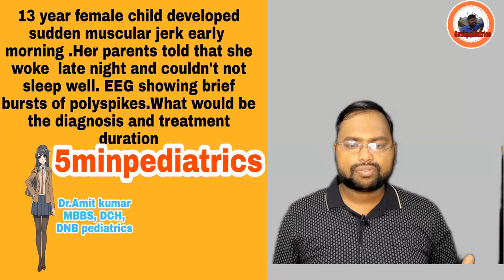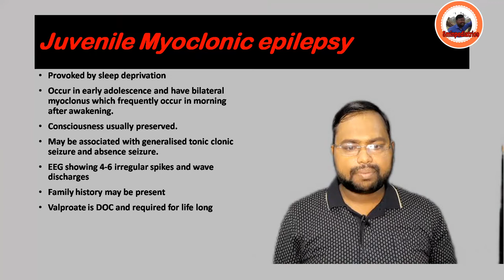Juvenile_myoclonic_epilepsy